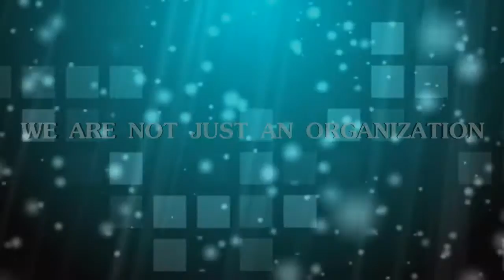American Concrete Institute Philippines - Mapua Student Chapter AVP 2014-2015